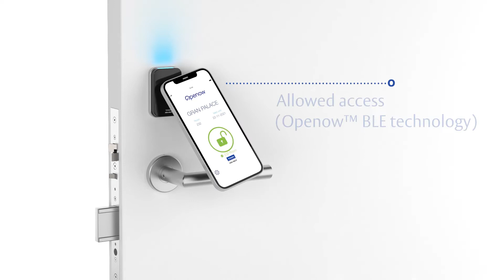TESA Hotel i volution electronic lock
Minimalist design and state-of-the-art technology. At TESA ASSA ABLOY we are constantly innovating to offer solutions adapted to the latest market needs. As a result of this work, we present the i-volution electronics, created for those most demanding projects where minimalist design and technology are a top priority.